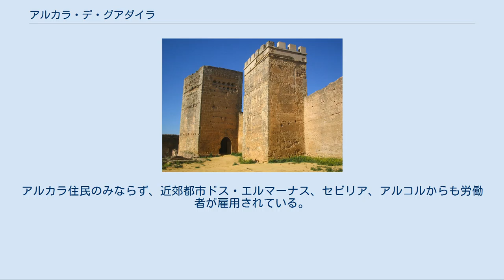アルカラ・デ・グアダイラ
アルカラ・デ・グアダイラ（Alcalá de Guadaíra）は、スペイン・アンダルシア州セビリア県のムニシピオ（基礎自治体）。
県都セビリアから約15km離れており、グアダイーラ川沿いの都市の一部は、人口統計に反映されない浮動人口を持つベッドタウンである。
 アラブ支配時代の要塞跡 グアダイーラ河岸にある古い製粉所 銅器時代から、川の近くに定住地があった。
現在は無人であるガンドゥル地区には、ドルメンがあった。
 この時代以降、人口が減少し、防御壁で囲まれた中に人が暮らすようになった。
人々は農業や畜産で暮らしを立てていた。
 紀元前2世紀頃、ギリシャ植民地ヒスパリスに近接したこの地はローマ文化が急速に浸透し、ラテン語、通貨、ローマ法がもたらされた。
西ゴート王国時代に数箇所の墓がつくられたが、彼らがイベリア半島南部の定住に失敗したため記録が十分でなく詳細は不明である。
グアダレーテ河岸の戦いで西ゴート王ロデリックがイスラム軍に大敗した後、王国は崩壊した。
急速にアラブ人支配が及んだこの時代、セビリアは短期間だがイスラムの州都であった。
アルカラ・デ・グアダイラの名はアラビア語のQall'at Yâbirから派生している。
グアダイラとはアラビア語で『怒りの川』を意味するWadi Ayraからきている。
 アルカラ・デ・グアダイラ地域でのかつての主産業は、パンの製造であった。
コムギや穀物が生産される農業地帯だったためである。
アラブ人支配時代からグアダイーラ川沿いには製粉所が立ち並び、コムギを挽いていた。
そして、近くの森林から調達される材木を燃料にして窯でパンが焼かれた。
このパンは家畜によってセビリアへ運搬され、売り子が街頭で売りさばいた。
セビリア＝アルカラ・デ・グアダイラ間の鉄道が開通したときは（現在は廃止）、パン運搬用家畜の貨車がもうけられていた。
パン製造は重要な産業で、良い品質のアルカラのパンを称して『アルカラ・デ・ロス・パナデーロス』（Alcalá de los panaderos、パン屋のアルカラ）と呼ばれていた。
しかし、近年は大量販売できる地元のパン店との競合そして特に冷凍パンの登場で、伝統的なパン窯が閉じられてしまった。
 現在のアルカラ・デ・グアダイラは、2500社がひしめく高度に工業化された都市である。
アルカラ住民のみならず、近郊都市ドス・エルマーナス、セビリア、アルコルからも労働者が雇用されている。